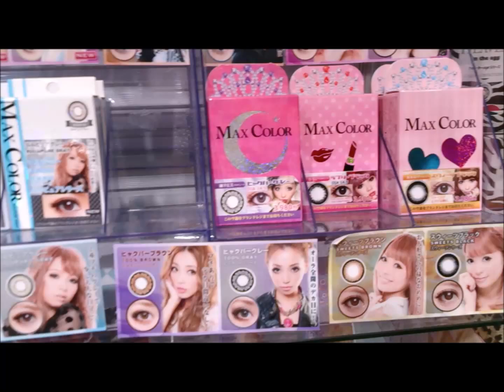Shopping at Shibuya 109! 渋谷109でショッピング！ | Travel Diary Japan 2013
More about my Travel Diary on my Blog ・ トラベルダイアリーはブログで見てね♪

Thx to all my followers! (｡･･｡)♪